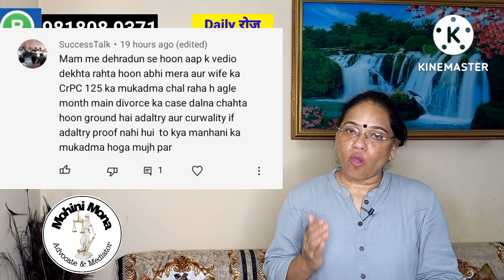276! If Wife in Adultry & Cruelty!तलाक केस कब फ़ाइल करे! Best stretegies! डर या वार! व्यभिचार क्रूरता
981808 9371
Text only

275! पुलिस अगर अपराधी का नाम निकाल के FIR को कमज़ोर करें, तो क्या होगा! Protest Petition! Procedure

पुलिस अगर अपराधी का नाम निकाल के FIR को कमज़ोर करें, तो क्या होगा
Protest Petition
Procedure
Landmark Judgement
Legal
सावधानी बरतें
False dowry complaint
शादी से पहले उठायें ये कदम
Precuationary steps before marriage
498a IPC
अगर किया ये उपाय तो नहीं पड़ेगा पछताना
498A
झूठे दहेज़ केस
What an idea
दहेज़ केस
एलिमनी कब देनी चाहिए
क्या तलाक लेने से पहले पत्नी को समझौते के पैसे देने चाहिए
Pointers for husbands
Alimony when?
पतियों के लिये राहत की सांस
Important Pointers for Husbands
Misuse of dowry laws
498a IPC
Get out of 498a fast
दहेज़ एक्ट का दुरूपयोग
दहेज़ विरोधी कानून
125CrPC Ex Parte Decee
Role of Police
क्या करें पत्नी जब पति पैसे न दें
पत्नी के बेबुनियाद आरोप से पति का फायदा
Divorce
False dowry cases
घी के दिये जलाओ पतियो
खुशी का पिटारा
End of 498a wild game
Karnataka High Court
False dowry case
Landmark Judgement
Don't lie in the Court
Divorce or RCR
झूठ बोलना बंद करो
Don't play in the court
दहेज़
अभी भी समय है सुधर जाओ
सुधर जाओ वर्ना बहुत पछताना पड़ेगा
Misuse of Dowry Act
False Case
Important stretegies
498a IPC
RCR
Sec 376 377 IPC
DV Act
पतियों ने ली राहत की सांस
Step by step analysis

आप अपनी शंका, सुझाव व प्रश्न कमैंट्स बॉक्स में लिख सकते हैं या ईमेल के द्वारा भी:

(Watsapp only, No calls please)

Hi,
I am Advocate Mohini Mona and this is my Channel where I upload videos relating to legal topics, legal advice and general awareness which are very useful for common man.

ये चैनल आपका अपना चैनल है इस चैनल को सब्सक्राइब Subscribe करना आप सभी के लिये बहुत ही फायदेमंद साबित होगा क्योंकि इस चैनल पे आपको कानूनी जानकारी, सलाह व जागरूकता सम्बंधित वीडियो मिलेंगे जो हर नागरिक को जानना बहुत ही जरुरी हैं!

अगर आप इन छोटी छोटी बातों का ध्यान रखेंगे तो आपकी जीत से कोई नहीं रोक सकता!

₹पुलिसअगरअपराधीकानामनिकालकेFIRकोकमज़ोरकरेंतोक्याहोगा
दहेज़केसमेंइनगवाहोंकीकराईगवाहीतो100%जीतोगे
498a lIPC
maintenance case kese taiyar kare
maintenance case kese bheje

Mohini Mona
Advocate cum Mediator
Rohini Delhi India